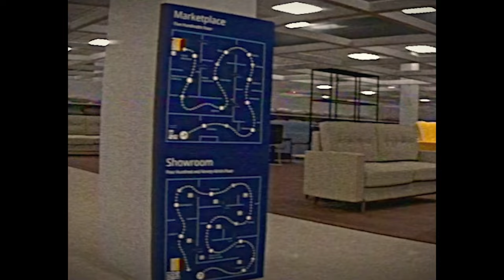The Infinite IKEA - Found Footage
This video is sort of a proof-of-concept. I'd love to make a full-length video like this, with more care taken to improve the environments. Let me know if that's something you'd interested in!